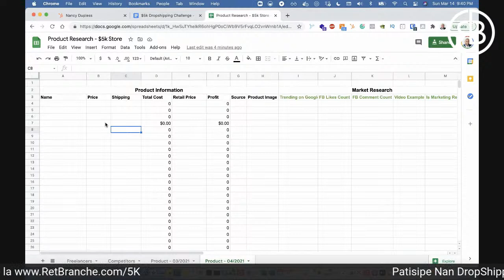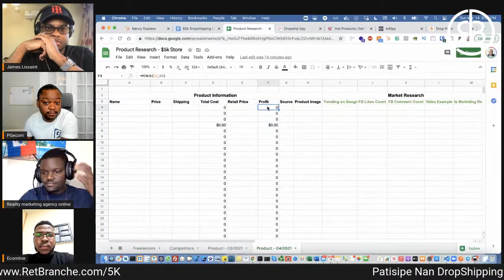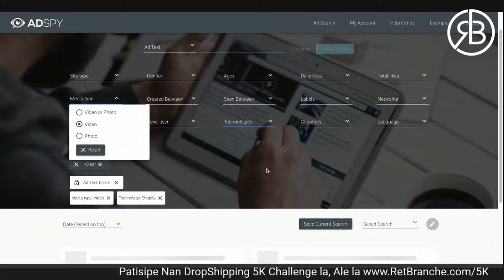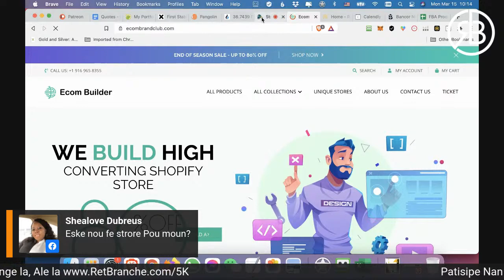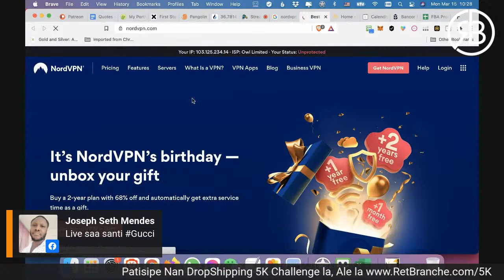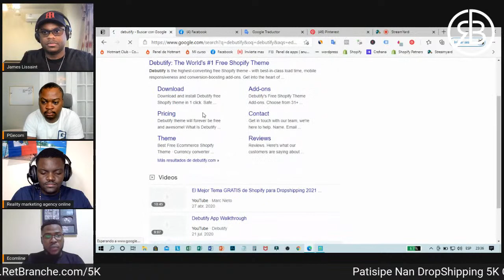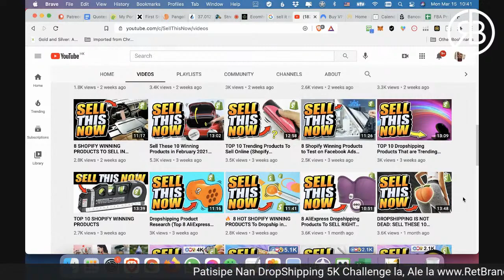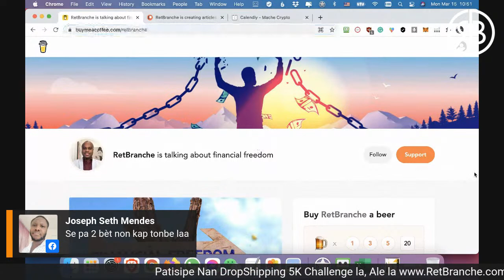DROPSHIPPING, Ki Jan Pou Chwazi Pwodwi Pou Vann Sou Store Ou